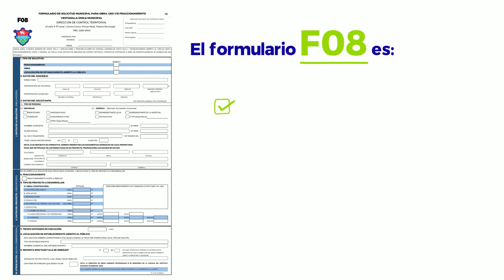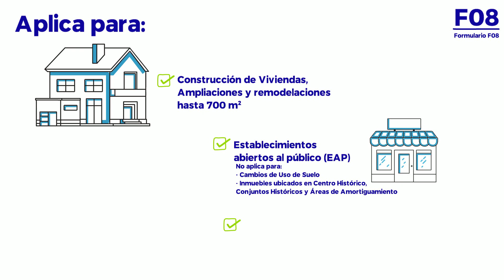Capsula formularios y guías versión 3